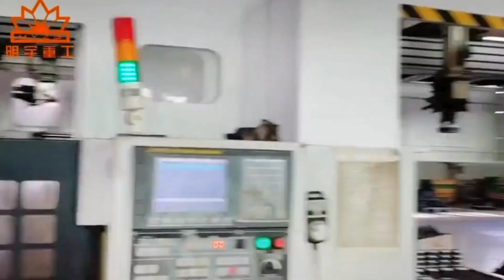Mingyu Heavy Industry wheel loader intelligent and dust-free workshop